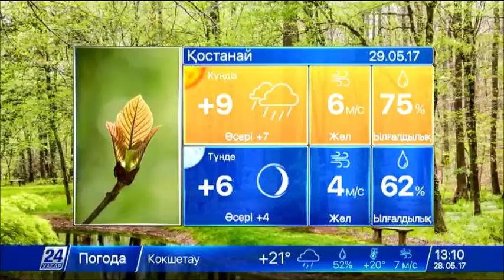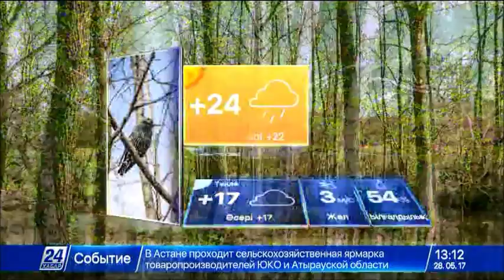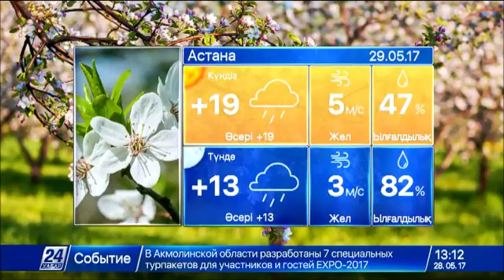29 мамырға арналған ауа райы болжамы